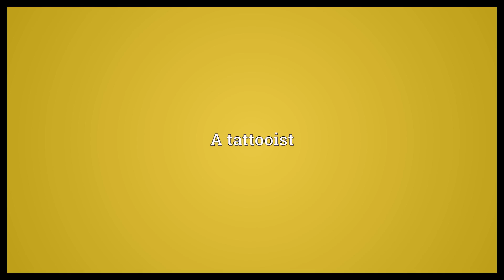Tattooer Meaning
Video shows what tattooer means. A tattooist.  Tattooer Meaning. How to pronounce, definition audio dictionary. How to say tattooer. Powered by MaryTTS, Wiktionary